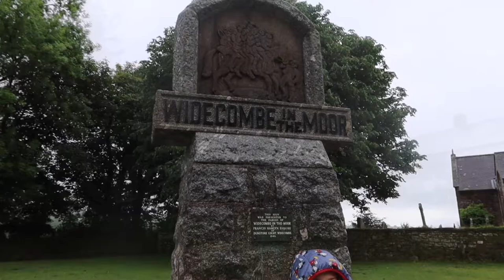Widecombe real ale trail by horse and carriage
We go on a real ale trail around Widecome in moor by horse and carriage. We loved this experience and would highly recommend as a unique way to take in the sights of the moor.

Link to Devon Shire carriages